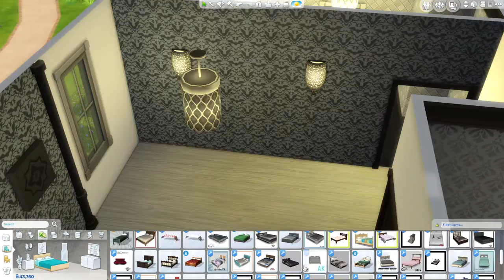The Sims 4 House Build - Regina's House | Once Upon A Time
Building Regina's House from Once Upon A Time in the Sims 4.

The Sims 4 Gallery - sophieelaina

The version with Custom Content (CC) is also on the gallery but make sure under 'Advanced' you tick the box that says 'Include Custom Content'. All CC you already have that is in the build will be there when you load up the house however those items you don't will be replaced with items that are in your game.

Get all of the custom content I used in this build from The Sims Resource